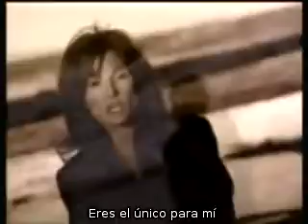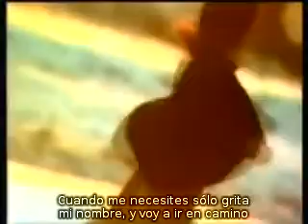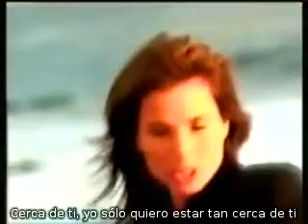Robin Beck - Close to you [subtitulada ↑]